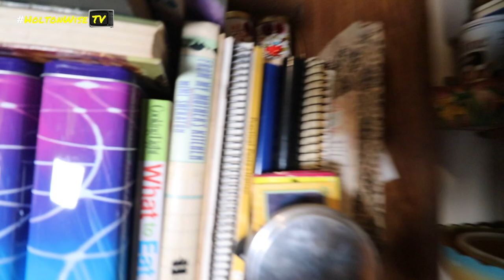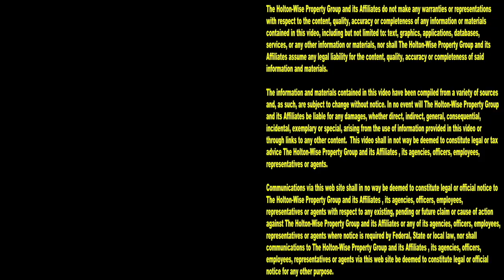Facing Eviction | Tenants From Hell 198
If you think being a landlord is easy, it's time for a reality check. During the 198th episode of The Tenants From Hell Show you'll see a compilation of eye opening footage that highlights what a typical day in the life of a Section 8 landlord is like. From tenants facing eviction, to tenants being evicted, to hoarders filling up their houses with junk and much more.